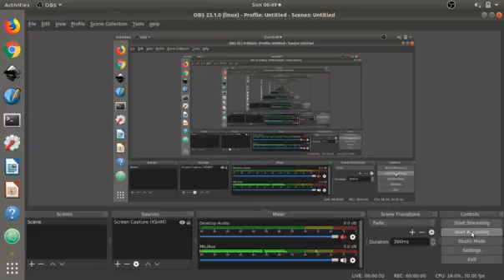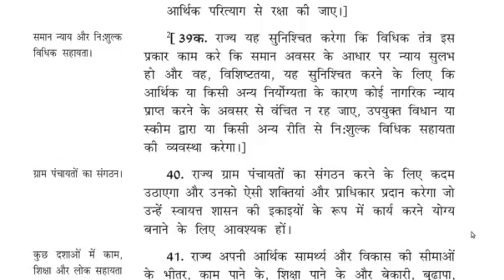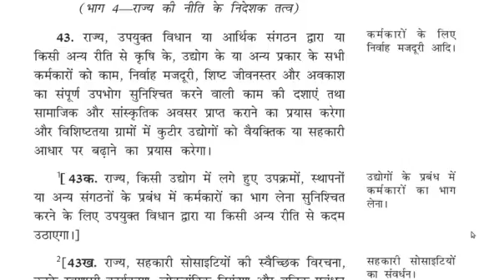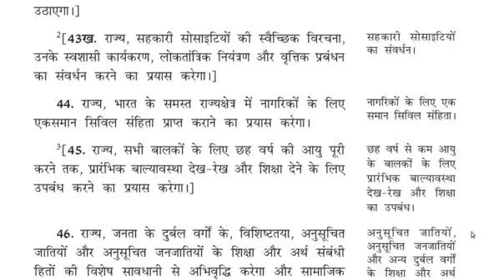36 - 45 राज्य के नीति निदेशक तत्व Directive Principles of State Policy